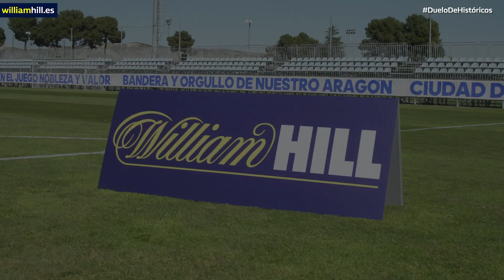Duelo de históricos: Real Zaragoza vs Real Oviedo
En este WHChallenge Daniel Torres y Alberto Guitián intentarán conseguir el mayor número de puntos para ponérselo difícil al equipo rival.